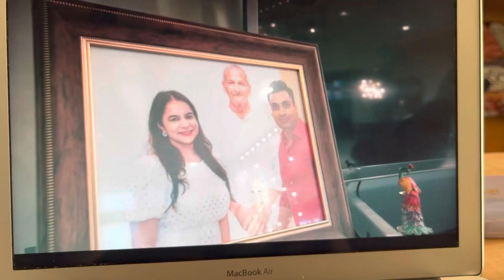Result of consistency in Qnet By AVP Brijesh Yadav